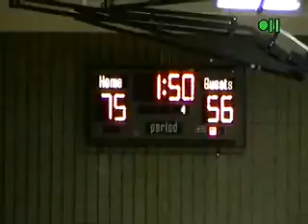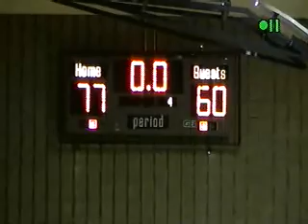Cameron Heights vs Loyola 4 cet